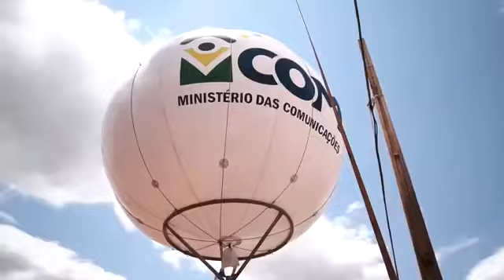Bolsonaro: Internet rápida e gratuita para a comunidade do assentamento Maísa.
"100 computadores para escolas". Dessa vez foi o assentamento Maísa, em Mossoró, no Rio Grande do Norte, que saiu do deserto digital e entrou para o mapa da conectividade.